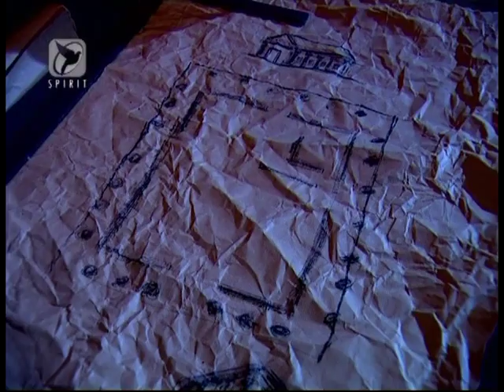Mise à jour: George El Kouhry : le banquier de Dieu